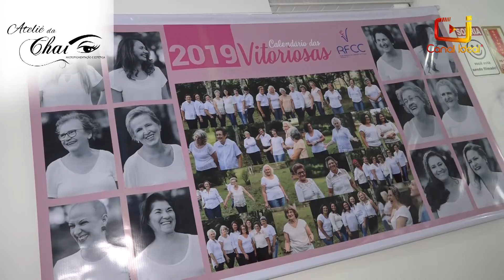Xanxerense contou com apoio da Rede Feminina para vencer o câncer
A Margarete é uma das vitoriosas da Rede Feminina de Combate ao Câncer de Xanxerê. Há sete anos quando descobriu a doença relutou em fazer parte da entidade, mas depois que começou a participar das atividades encontrou uma segunda família.